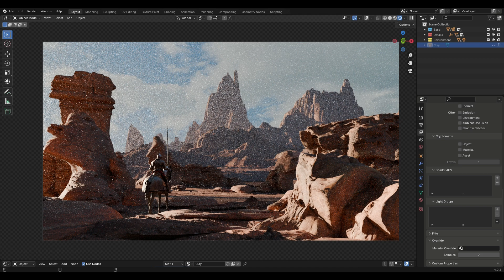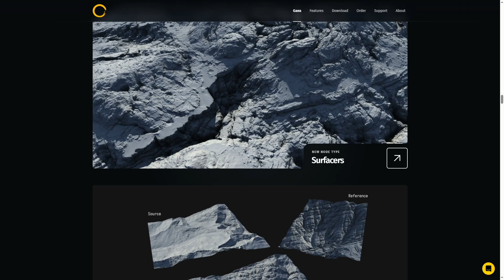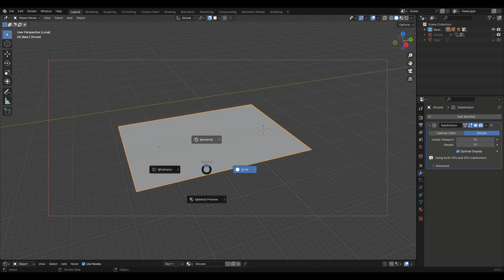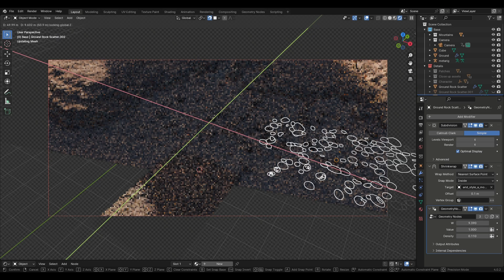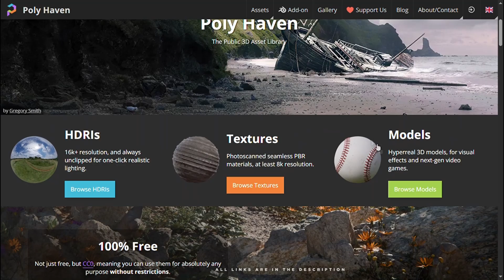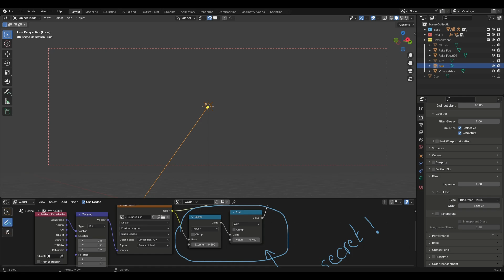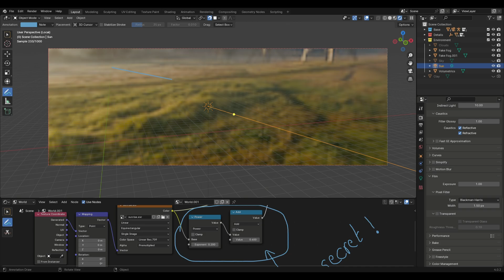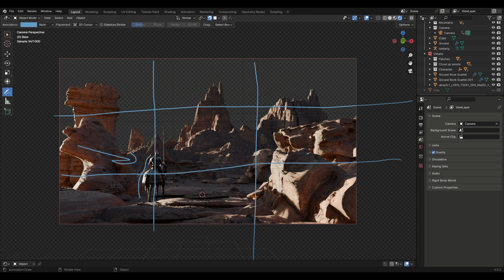Realistic Landscapes In Blender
Let me know If I have missed any link! 👍🏻

00:00 Intro
00:23 Chapter 1
01:09 Chapter 2
02:11 Chapter 3
04:51 Chapter 4
07:10 Outro